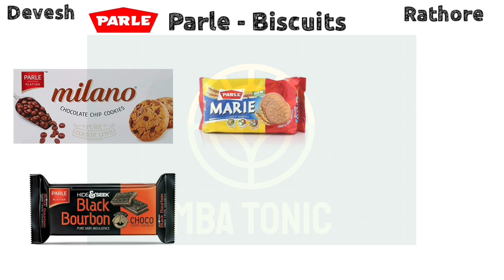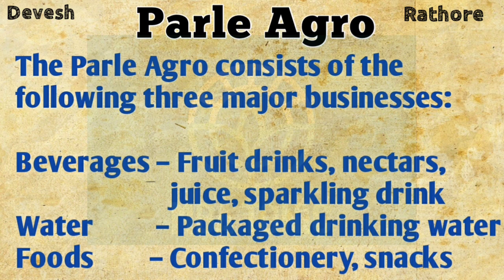Products of Parle company | Top Products of parle | FMCG |Product list of Parle company | parle-G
Products of Parle | Top Products of parle | FMCG |Product list of Parle Agro | Parle-G , Bisleri ||

Parle Product list and its brand range-
Parle Product focused on bringing more productive products and expanding the market rapidly. It was founded in 1929. It has a history of over 80 years and its business has grown tremendously stepping at higher margin and satisfying consumer needs by giving superior quality of products. Their brand name including the features, quality, price, design etc. would help them in growth of rapid sales and keeping regular customer and choosing their product in the market. The products of Parle Products were mainly consists of Biscuits, Sweets products, and Snacks.

Types of Parle Companies

Parle Products: Mainly consists of Biscuits, Sweet confectionery and Snacks

Parle Agro: Mainly consists of Beverages, packaged drinking water and Food Confectionary & Snacks

Parle Bisleri: - Mainly consists of bottling water in glass bottles under the name Bisleri

Types of Biscuits : Glucose, Parle G, KrackJack, Monaco, Kreams, Hide & Seek, Hide & Seek Milano, Hide & Seek Bourbon, Parle Actifit Digestive Marie, Parle Marie, Milk Shakti, Nimkin, 20-20 Cookies, Golden Arcs, Festo, Top, Parle Coconut Cookies, Parle-G Magix, Hide & Seek Fab, Happy Happy.

Parle Agro
It is an Indian company that owns many brands which is outlined below.

The Parle Agro consists of the following three major businesses:
Beverages – Fruit drinks, nectars, juice, sparkling drink
Water – Packaged drinking water
Foods – Confectionery, snacks

Biscuits
Parle-G (introduced in 1938 as Parle Gluco)
Monaco (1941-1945) India's first salted cracker
Cheeselings (1956)
KrackJack (1974)
20-20
Golden Arcs
Parle Marie
Milk Shakti
Parle Hide & Seek (1996)
Parle Hide & Seek Bourbon
Fab!
Top
Parle Gold Star
Happy Happy
Simply Good
Namkeen coconut
Magix
Parle-G Gold
Milano
Nutricrunch
Bakesmith

Sweet confectionery-
Orange Candy (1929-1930) [First Parle Product]
Kismi Toffee Bar (1963)
Poppins (1966)
Melody (1983)
Mango Bite (1986)
Londonderry
2 in 1 Eclairs
Mazelo
Kaccha Mango Bite

Snacks-
Mexitos Nachos
Parle's Wafers
Full Toss
Parle Namkeens
Parle Rusk
Parle Cake